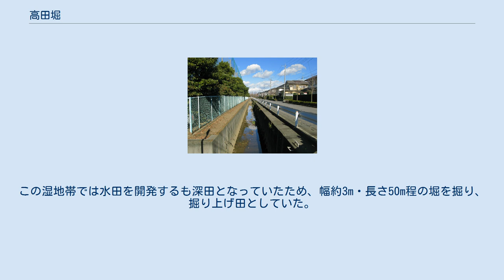高田堀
高田堀（たかだぼり）は、埼玉県久喜市を流下する河川である。
 高田堀はかつて半楕円形の流路を持ち、円の中心を甘棠院として久喜本（現在の本町も含む旧大字久喜本）の西部を時計回りに流下していた悪水堀である。
戦後、流域の多くの部分で市街地として都市開発が行われ、上流域では道合団地（本町6丁目地内）が、中流域では県道大宮栗橋線が、下流域では久喜パークタウンとして大浦団地（大浦団地は県道さいたま栗橋線の西側の久喜本字大浦に所在、久喜パークタウンはこの他本町7丁目や久喜北2丁目、野久喜字香取にも所在）などの宅地や商業地などがそれぞれ建設・造成されかつての面影の残る流域はほぼ姿を消した。
 こうした都市計画・都市開発が行われる中、高田堀も時代にあわせ次第に流路変更がなされた。
現在では一部分のみではあるが元の流路を護岸した部分、および付け替えられた流路が現存し、主に都市排水路として用いられている。
流路の詳細に関しては下記の流路節を参照されたい。
 また下流域に該当する久喜本字大浦とは、古くは大浦沼（おおうらぬま）と称された湿地帯であった。
この湿地帯では水田を開発するも深田となっていたため、幅約3m・長さ50m程の堀を掘り、掘り上げ田としていた。
 注：1968年（昭和43年）ごろ